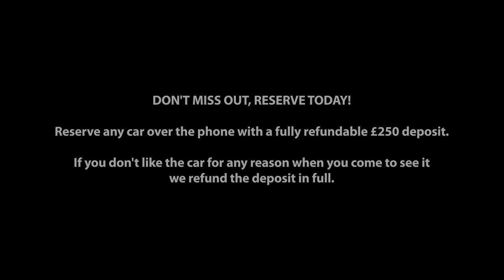Mazda CX-3 Sport Nav + | Milcars Mazda